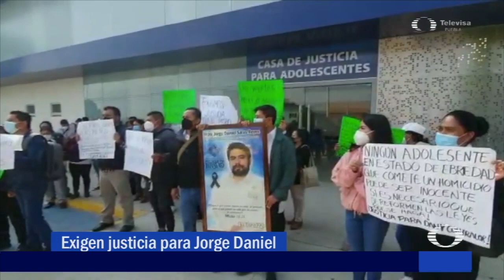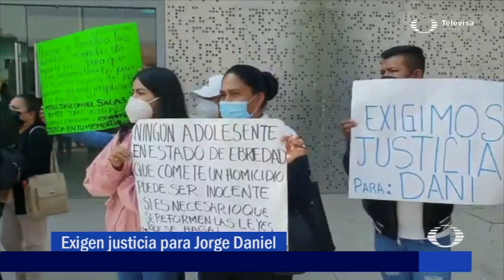Exigen justicia, por asesinato | Las Noticias Puebla - 🔴 Noticias en vivo en Puebla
Este lunes amigos y familiares del contralor de Palmar de Bravo, se manifestaron para exigir justicia en el asesinato de Jorge Daniel Salas Reyes.